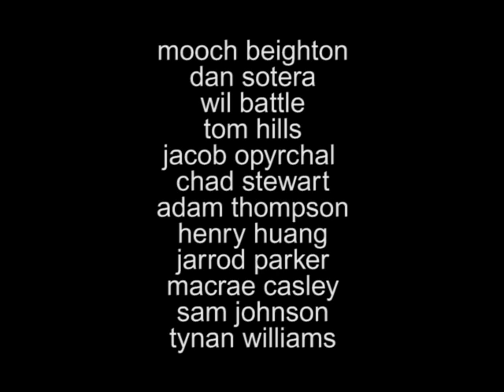dashcam footage v.2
hi8 series
video by lachlan mclean

Featuring: Mooch Beighton, Dan Sotera, Wil Battle, Tom Hills, Jacob Opyrchal, Chad Stewart, Adam Thompson, Henry Huang, Jarrod Parker, Macrae Casley, Sam Johnson, Tynan Williams